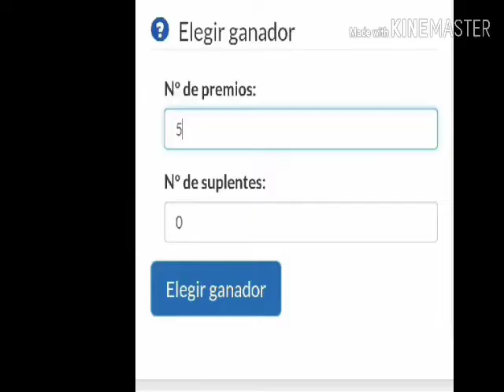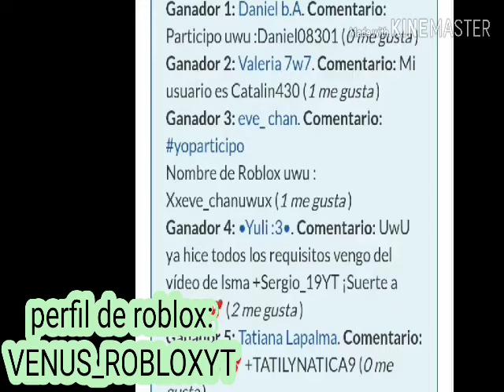Los 5 ganadores en parte de el sorteo de los 200 sub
⭕Mi perfil de roblox⭕
CANALES QUE DESVES VISITAR
Bye ♥️🐼